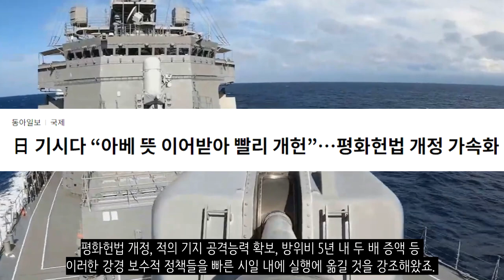아베 장례식 D-1